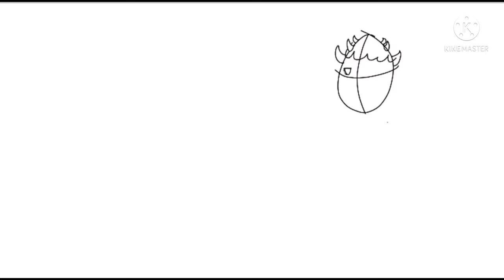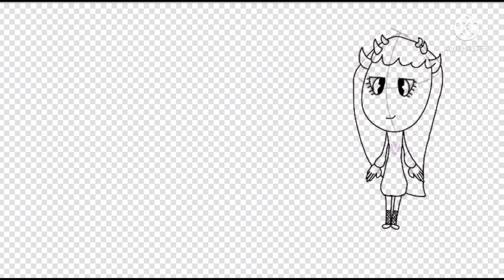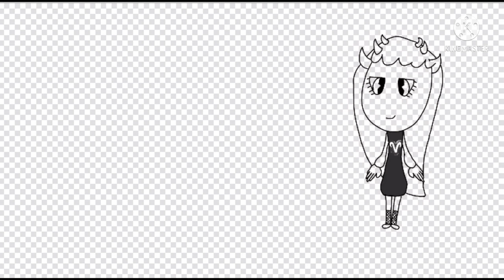Zodiac (geometry dash extreme demon) as a human!!(read description)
Song "Sphere" by Creo
Note: I AM NOT S*XUALIZING HER. GACHA HEAT ISN’T A JUSTIFICTION OF HER S*XUALIZATION. RATHER, IT IS MEDIA THAT DOES IT.
Also: she is mtf trans.🏳️‍⚧️🏳️‍⚧️🏳️‍⚧️🏳️‍⚧️